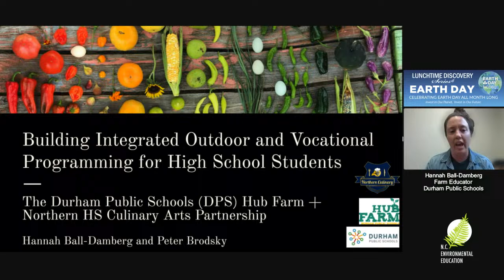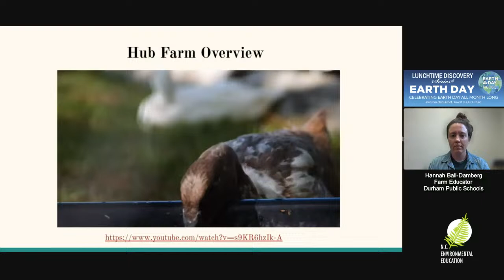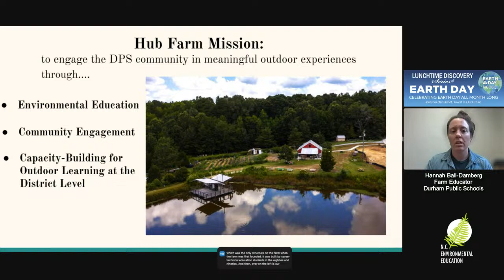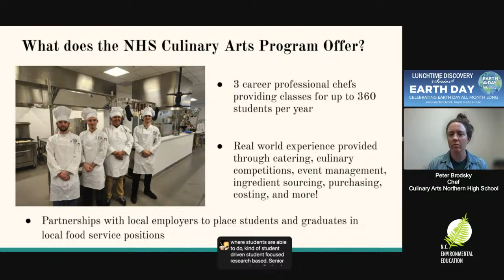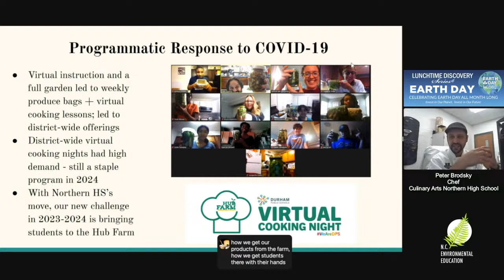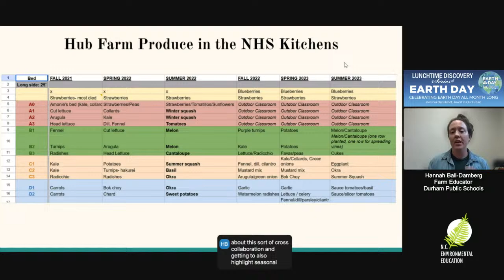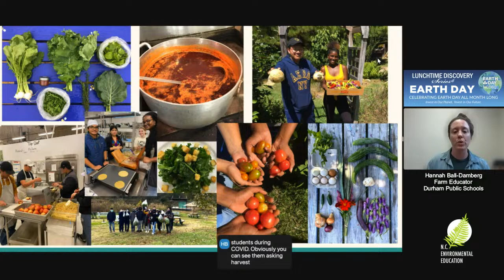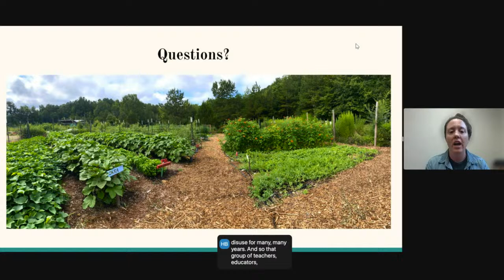Building Integrated Outdoor and Vocational Programming for High School Students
Hannah Ball-Damberg, Farm Educator, Durham Public Schools Hub Farm
Chef Peter Brodsky, Head, Culinary Arts, Northern High School

The Durham Public Schools (DPS) Hub Farm is DPS's 30-acre outdoor learning center that engages students, staff, families and the broader DPS community in field trips, internships, summer camp, workshops and more. Join Hannah Ball-Damberg, Farm Educator and Chef Peter Brodsky, Head of the Culinary Arts program at Northern High School in Durham, as they discuss the intersections of outdoor education and career training for high school students.